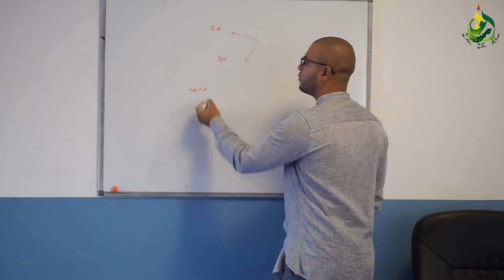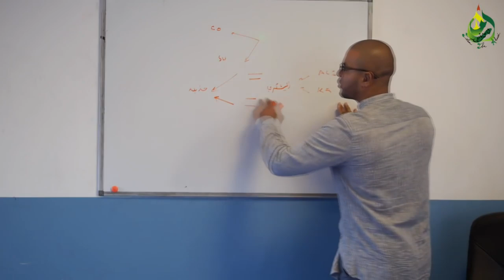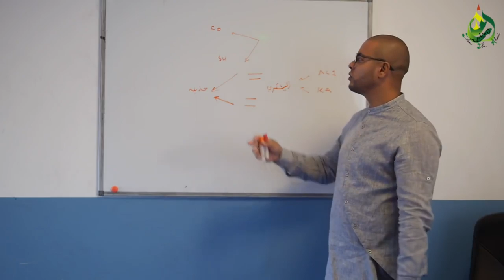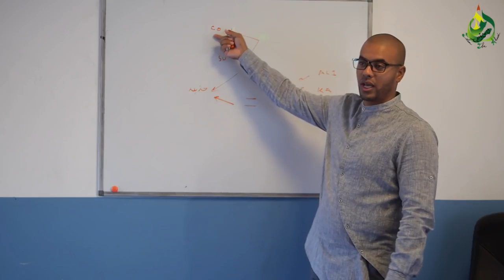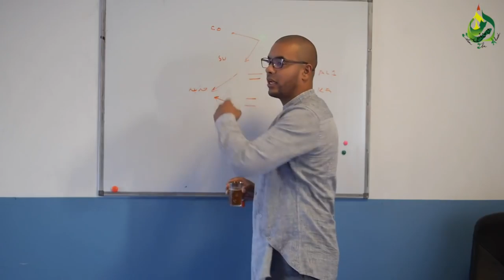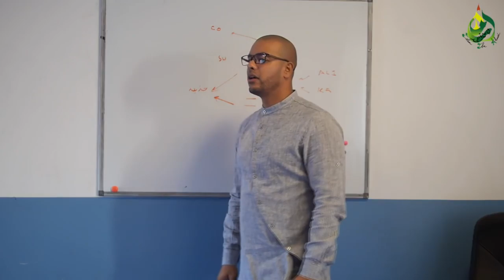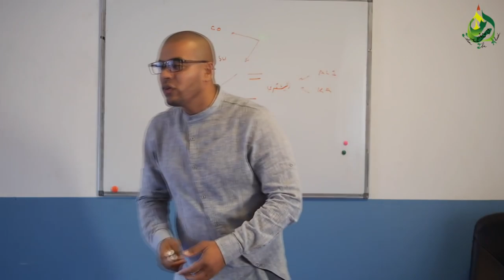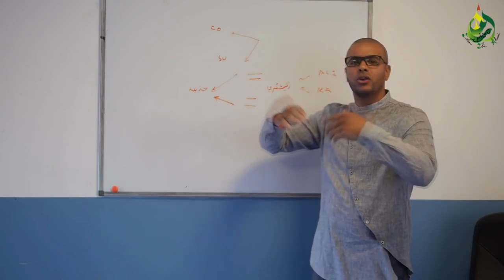LES SALAFS : AHL CORAN (KUFA) VS AHL SUNNA (DAMAS)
Les savants de kufa vs les savants ommeyade